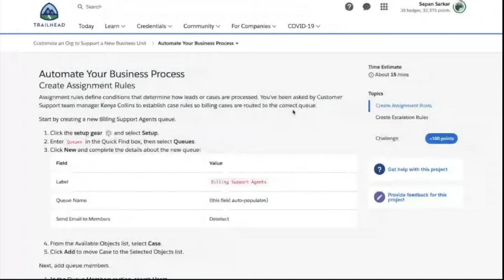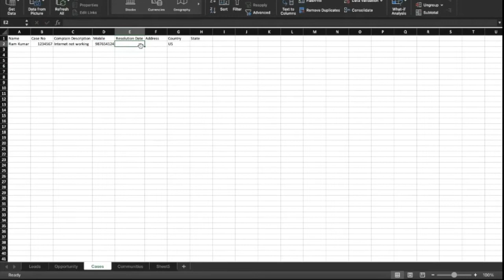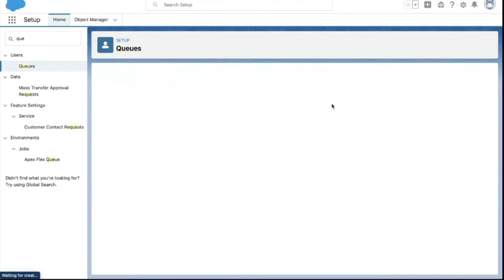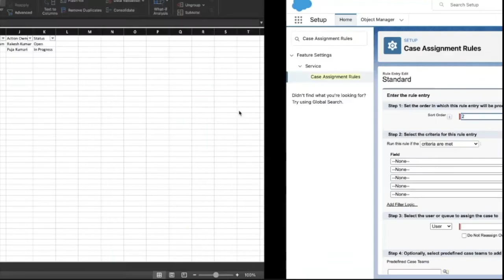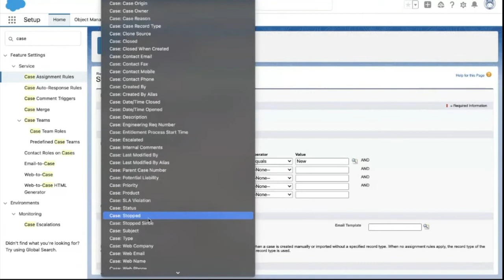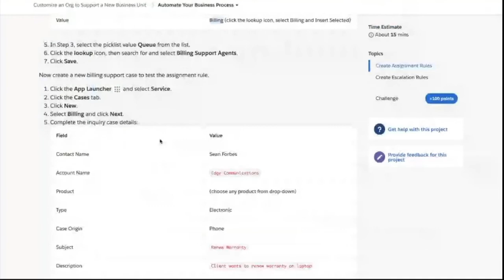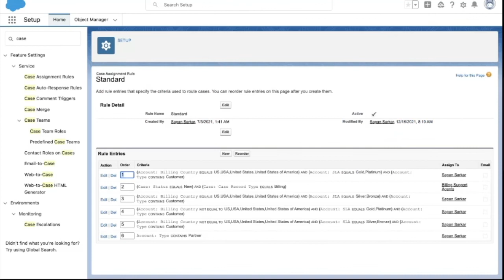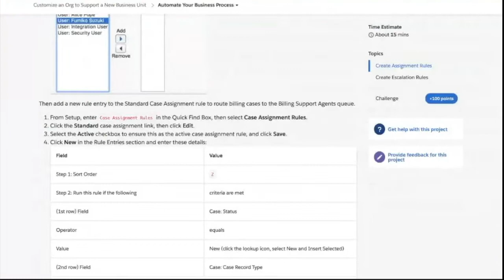Customize an Org to Support a Business | Automate Business Process | In Hindi | Fun Way Of Learning